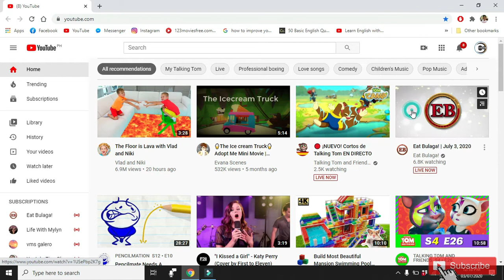How to check Watch time Hours on Youtube 2020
[Solved]Creators experiencing issues on public watch Hours.
public watch hours youtube not updating
4000 hours watch time explained.
The public watch hours seems not working.
Watch hours in in Monetization is lesser than Analytics.
Watch time on videos that are publicly viewable, private and unlisted do not count.
analytic views aren’t matching public watched hours
YouTube Partner Program overview & eligibility